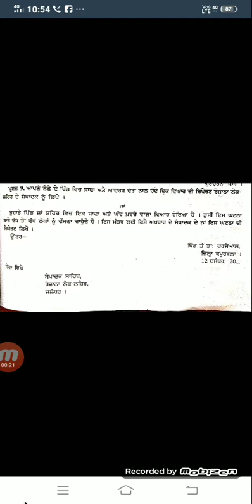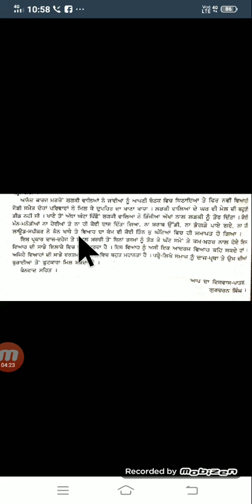Class10+1 subject general Punjabi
ਪੱਤਰ